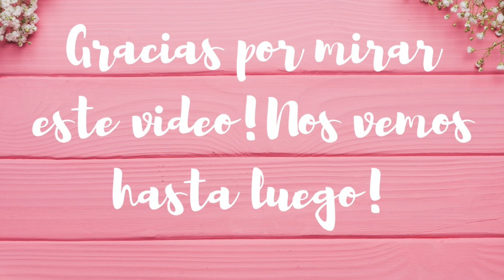LE TOCARON LAS CLASES EN SABADO +PREPARO UNAS DELICIOSAS GORDITAS